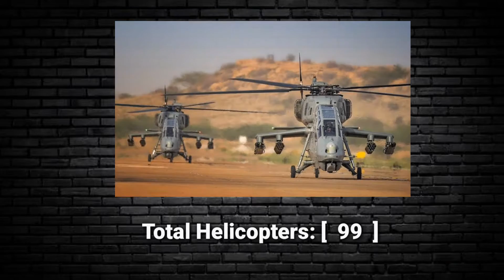Vietnam military power 2023 | Vietnam military strength 2023 | Vietnam military capability 2023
Vietnam military power 2023 | Vietnam military strength 2023